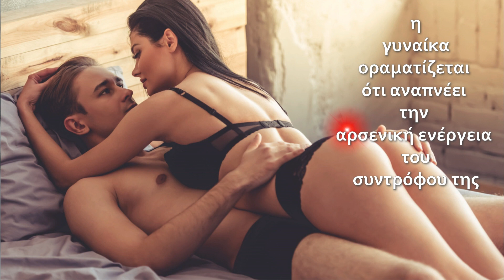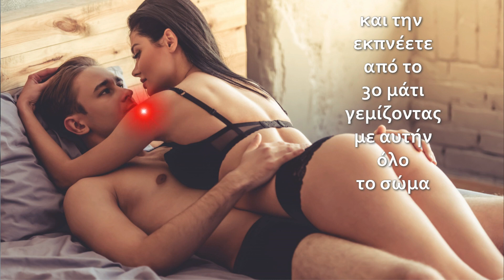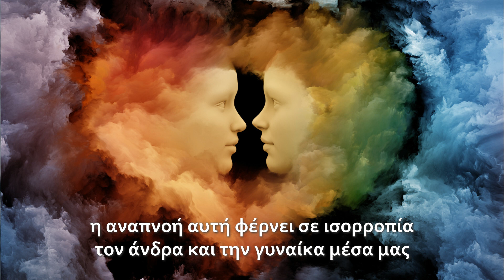Πως να βελτιώσετε την ερωτική σας σχέση/despoina palamari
Συνήθως οι εραστές νομίζουν ότι η ερωτική πράξη ολοκληρώνεται με τον οργασμό. Η αλήθεια όμως είναι ότι το στάδιο μετά την ερωτική πράξη, είτε έχει συμβεί εκσπερμάτιση είτε όχι, είναι εξίσου σημαντικό, γιατί συμπληρώνει τη θρέψη και ανατροφοδοτεί τη ζωτικότητα και βελτιώνει την ποιότητα της σύνδεσης ανάμεσα στους συντρόφους.

Αν παραμείνουν όσο περισσότερο χρόνο μπορούν ενωμένοι, οι ερωτικοί σύντροφοι, αναπνέοντας διαλογιστικά, επιτρέπουν η ανταλλαγή της αρσενικής και της θηλυκής ενέργειας μέσα τους να παραταθεί και οδηγούνται να  απορροφήσουν περισσότερους ζωτικούς χυμούς ώστε να αναζωογονηθούν  σε σωματικό αλλά και σε ψυχικό επίπεδο.

Είναι πολύ όμορφο οι σύντροφοι να παραμείνουν αγκαλιασμένοι και να νιώσουν την αγάπη τους να τους τρέφει από τα βάθη της ύπαρξής τους.